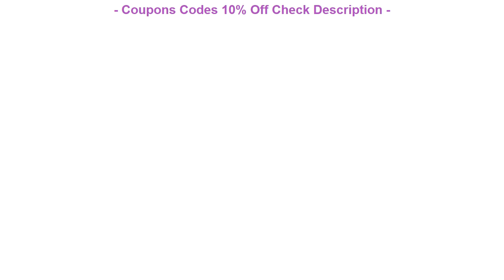BEST QUALITY MIMRAPRO BLACK Short Sleeved Cycling Jerseys Maillot Cicl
My Favorite REVIEW TOP SELLER MIMRAPRO BLACK Short Sleeved Cycling Jerseys Maillot Ciclismo MTB/Road Bike Clothing Bicycle Clothes Tight Quick-drying

MIMRAPRO BLACK Short Sleeved Cycling Jerseys Maillot Ciclismo MTB/Road Bike Clothing Bicycle Clothes Tight Quick-drying

Cycling Jersey Quick Dry Anti-sweat Short Sleeve Autumn Spring Summer Clothing Bicicleta MTB Maillot Ropa Ciclismo Hombre LA22 =
Hot! Santic Mens Cycling Shoes MTB Mountain Bike Pro Racing Team Breathable Bicycle Self-Locking Athletic Cycling Riding Shoes =
2016 New 300W 36V Hub-motor Electric Scooter/Bicycle 10AH Lithium Battery 2 Wheel Foldable Electric Scooter with Seat =
Miloto Women's Cycling Jersey Sets Anti-UV Racing Sportswear for Mtb Road Bicycle Team Bike Jersey Pants Set Cycling Clothing =